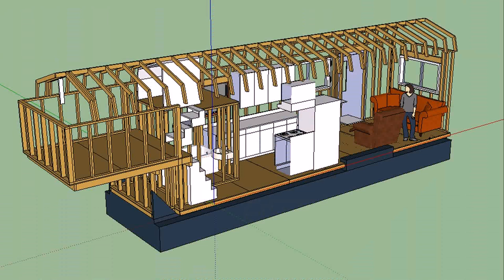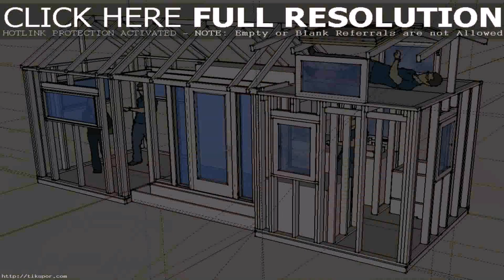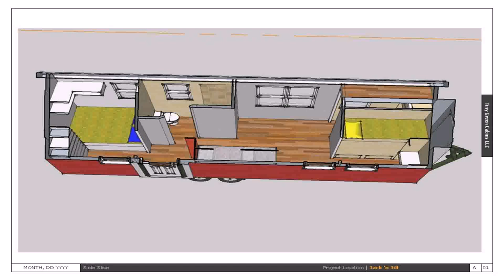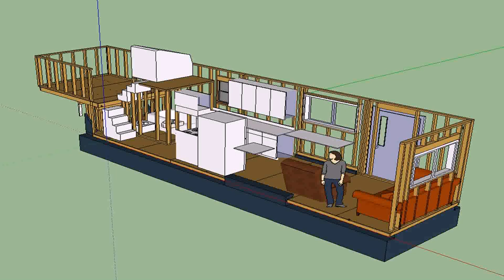Tiny House Plans With Wheels (see description)